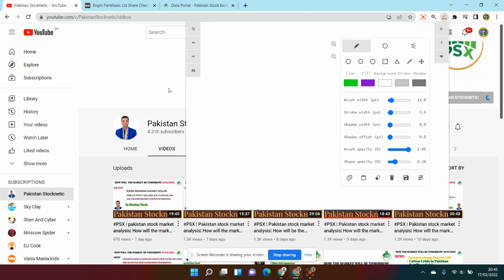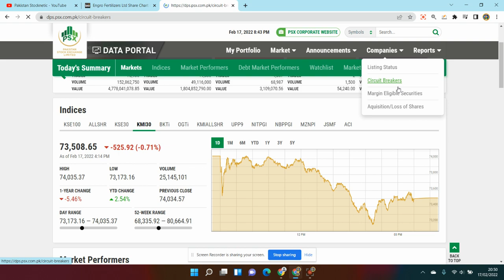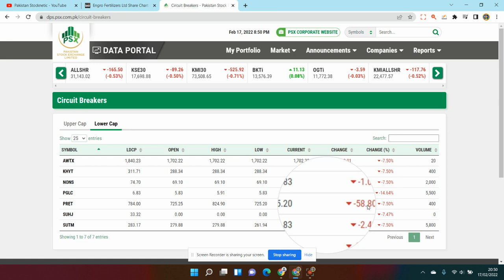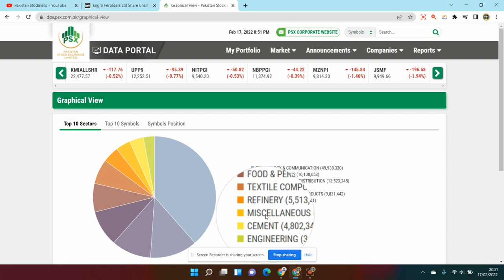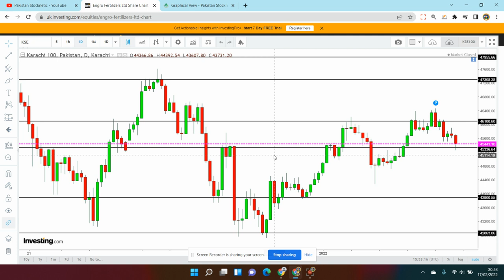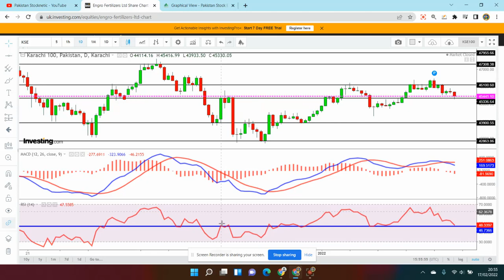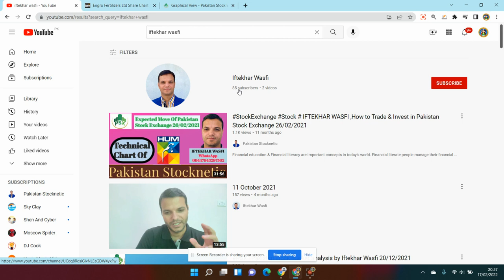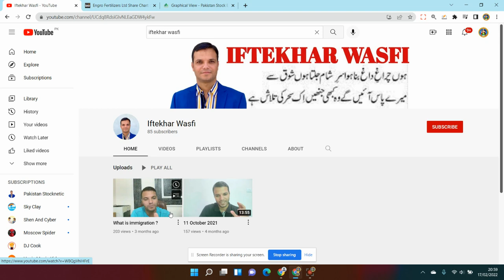PSX | Pakistan stock market analysis| How will the market be tomorrow-18/02/2022